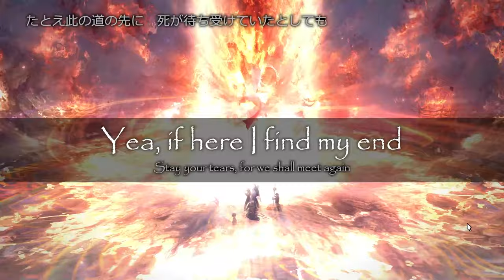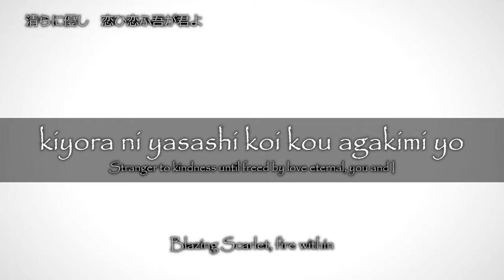"Sunrise" with Official Lyrics (Suzaku Theme) | Final Fantasy XIV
TENZEN PLZ